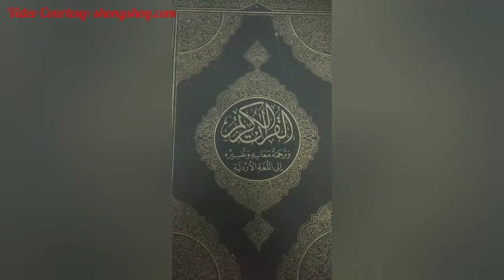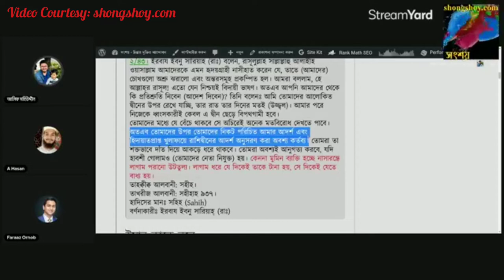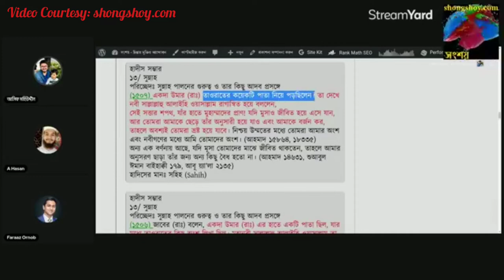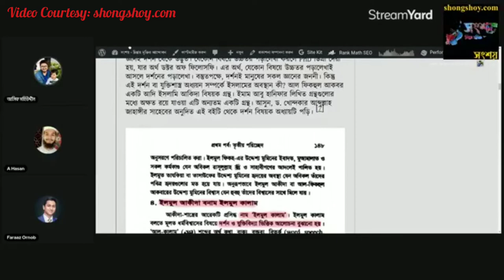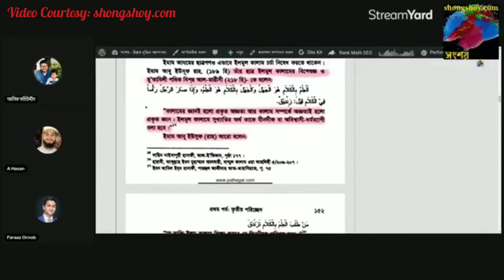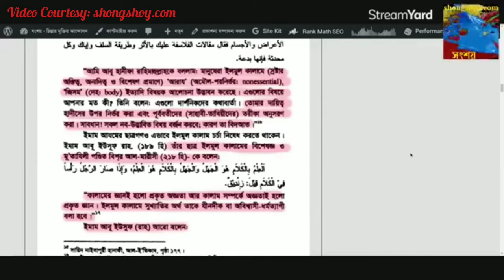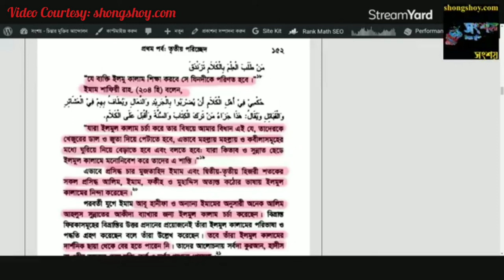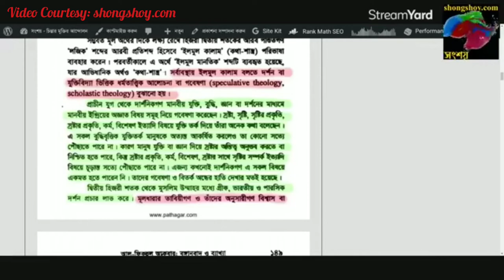ইসলাম কি আমাদের বিশ্বাস পরীক্ষা করার সুযোগ দেয়?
Does Islam allow us to verify our FAITH?